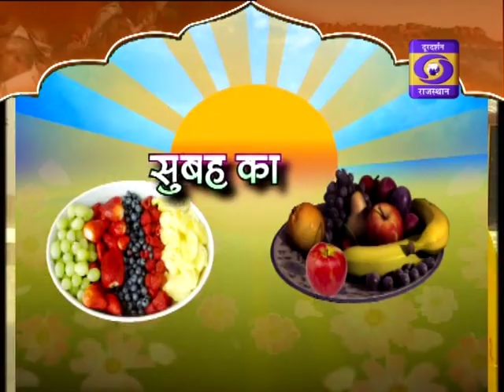Dharti Dhora Ri, ASWAL ,DD RAJASTHAN